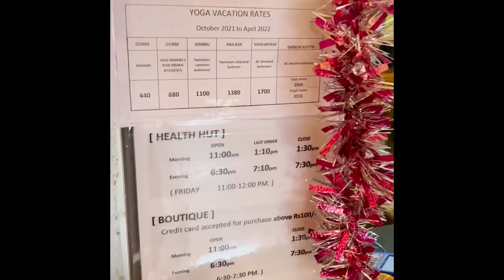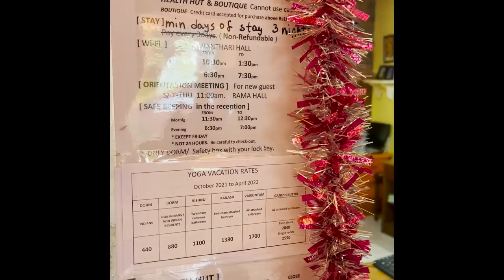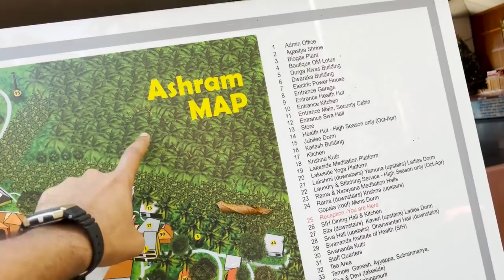A Quick Visit to the Sivananda Ashram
► UPI IDs for one-time contributions:
💧G-Pay / Paytm :
udayshreyas-1@okhdfcbank

3. Frequently asked questions: syvc.in/ndfaq

4. Kids Camp: syvc.in/ndkc

5. Teens Camp: syvc.in/ndtc

8. Ashram virtual tour: syvc.in/google

We look forward to welcoming you to the Ashram.

Om Shanti
Sivananda Yoga Vedanta Dhanwantari Ashram, Neyyar Dam, Kerala.